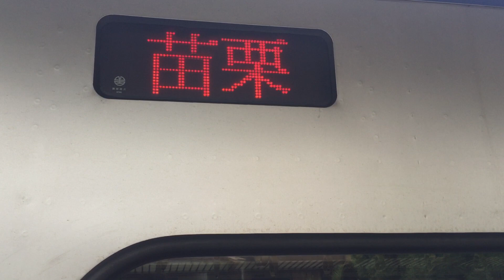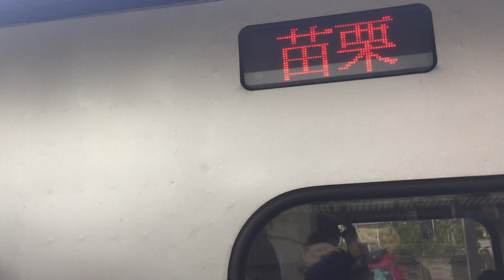(元旦列車實況)1197次阿福號埔心進站+出站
1197 經由  山線  基隆→苗栗
(苗栗端)EMC707+EMC708(基隆端)
本次列車沿途停靠
基隆  到  苗栗  區間中途個站皆停